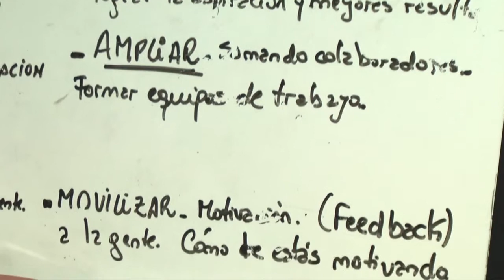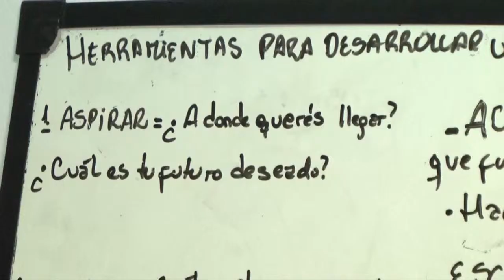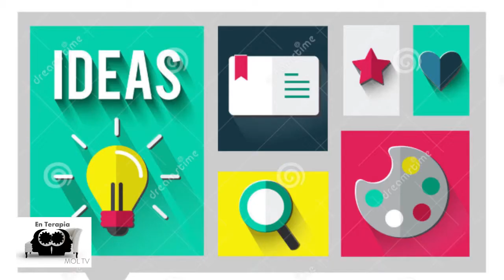En Terapia programa 04